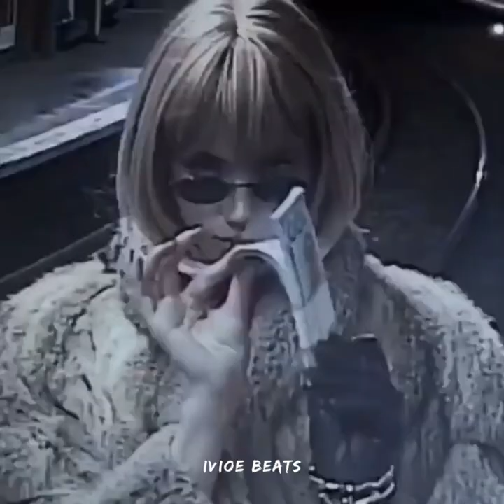soldjvt ~ Stay ﾉ slowed + reverb ﾉ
slowed + reverb by IVIOE